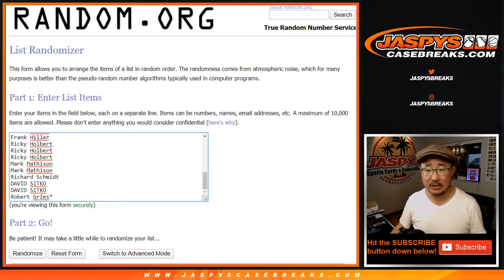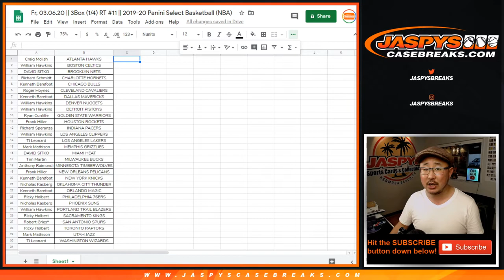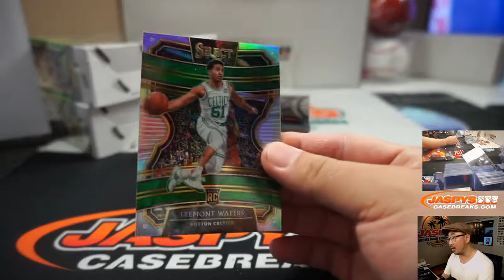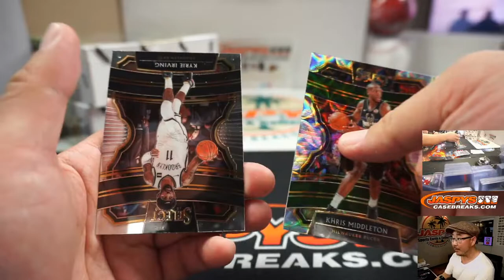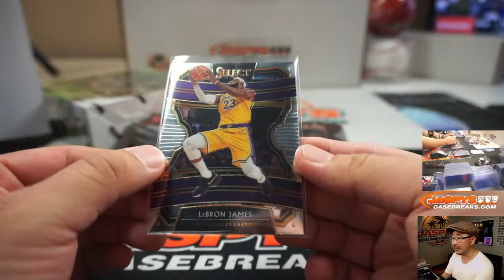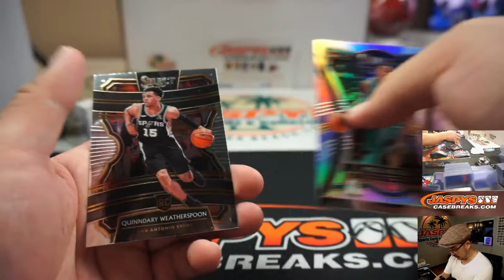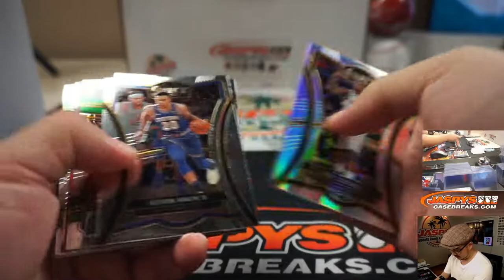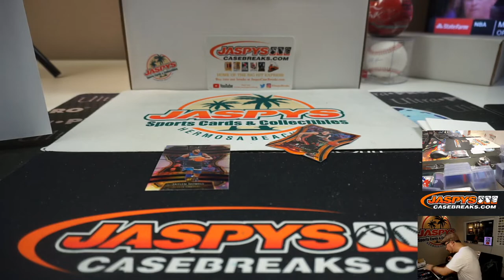Fr, 03.06.20 || 3Box (1/4) RT #11 || 2019-20 Panini Select Basketball (NBA)